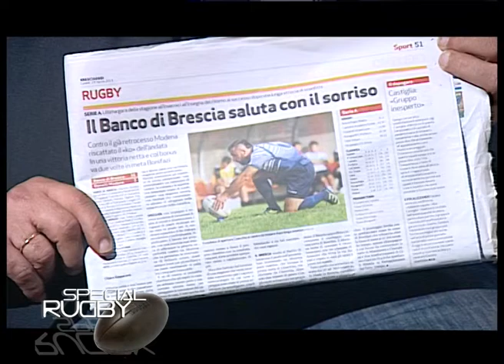Special Rugby Banco di Brescia vs Modena by Norberto e Horacio Mastrocola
Ultima partita stagionale del Brescia targato Banco di Brescia presso lo Stadium Aldo Invernici , il best of del match contro il Modena con il bonus del terzo tempo presso una super location chiamata Area Docks cugina del Seconda Classe di dove si trasmette Special Rugby per Brescia.Tv e per in streaming diretto live.
Reportage a cura dei fratelli Mastrocola bandiere agentine alla fine degli anni 80, uomini di uno sport non facile come il rugby se non si chiamerebbe calcio..